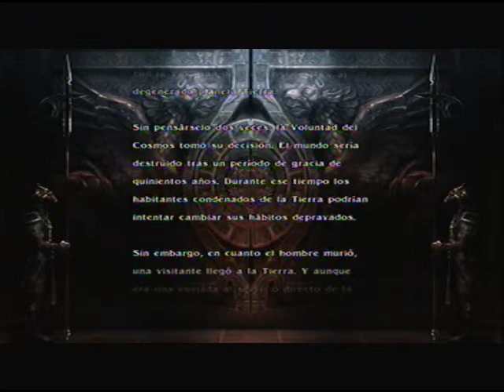Soul Calibur IV - ANGOL FEAR Modo historia + Final (Story Mode + Ending)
El primer de los personajes "Clónicos" o clonados.
Es un personaje basado en el estilo de batalla de Seong Mina, y creado de la mano de Mine Yoshizaki. Angol Fear, segun su historia, es prima de Angol Mois, personaje perteneciente al manga Keroro Gunso. Como arma utiliza un polo con puntas llamativas: una esfera o meteoro en un extremo y el otro en una punta de lanza.

Disfruten del gameplay